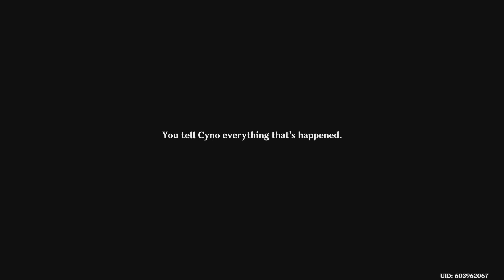Genshin Impact_Cyno story quest part 3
Ruins of Desolation